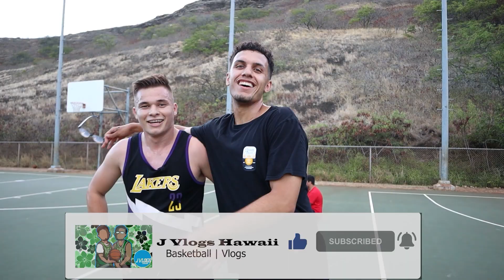He Almost Caught a Body... (Mic'd up 5v5)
I brought my crew to Salt Lake district park on a weekend so see if the talent was any different from our other videos filmed here. My friend Almost caught a body, We came back from a 6-1 lead, and Had great team chemistry.
Thank you all! Let's get to 300